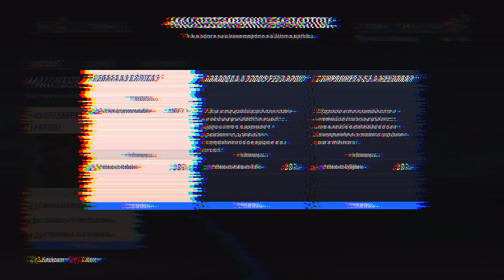JR ESTREIA PELA SELEÇÃO e LEVA FRANGO contra ARGENTINA de MESSI? - Modo Carreira Goleiro #7 FIFA 23